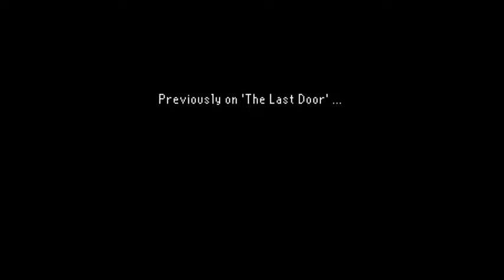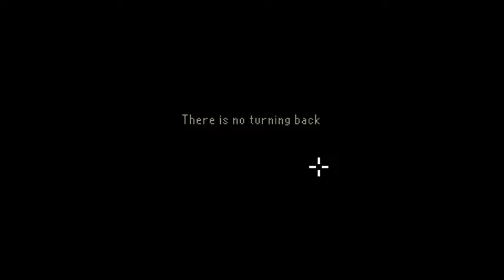The Last Door: Ancient Shadows - 01 - Clockwork